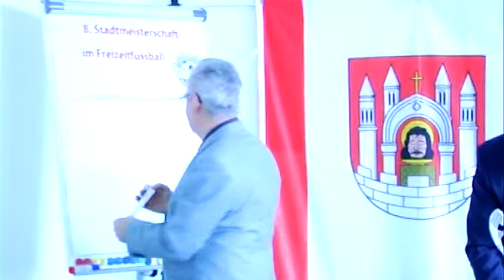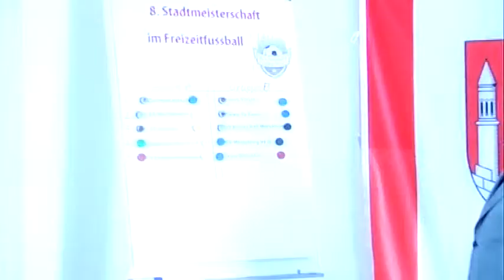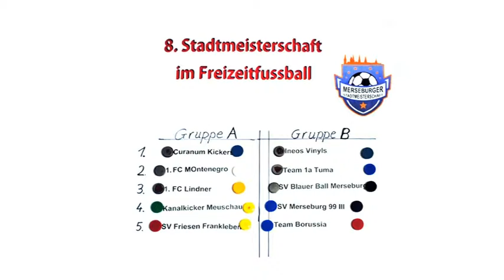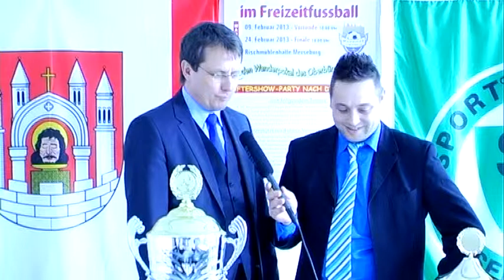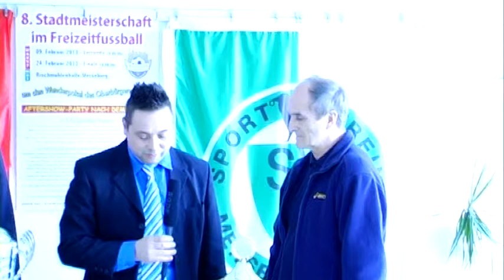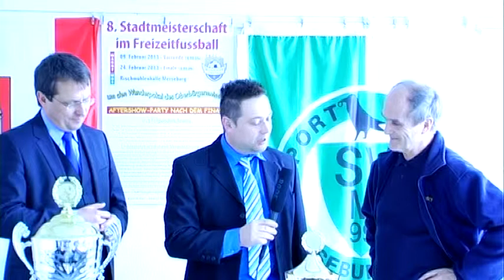Auslosung zur 8. Stadtmeisterschaft in Freizeitfussball Merseburg 2013.mpg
Ein Film über die öffentliche Auslosung der Finalgruppen zur Endrunde der 8. Stadtmeisterschaft Merseburg am 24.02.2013 in der Rischmühlenhalle Merseburg.
Weiterhin in diesem Film zu sehen, ein Interview mit dem Oberbürgermeister der Stadt Merseburg Herrn Jens Bühligen und 2 fachen Olympiasieger Waldemar Cierpinski...